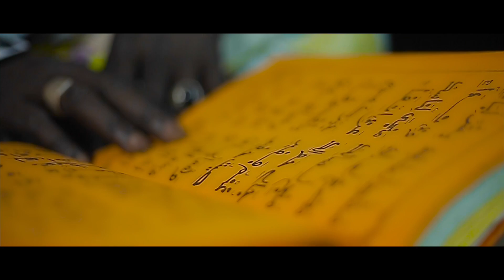Alioune Badara NDIAYE '' TALAHAL BADRU Remix '' ClIP OFFICIEl Directed by Challenge Studio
MAKARIMAL AKHLAQ PRODUCTION  Présente  Alioune Badara Ndiaye Zikroulah
Titré : TALAHAL BADRU Remix (Nouvelle Vidéo)
Directed By Challenge Studio
DISPONIBLE Sur YOUTUBE Ce vendredi 1er JUIN 2018 !!!